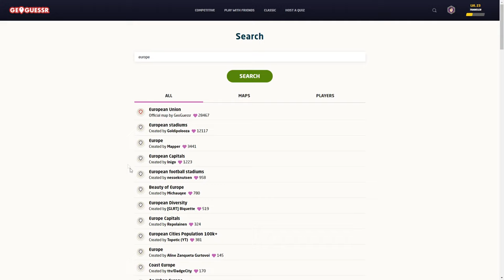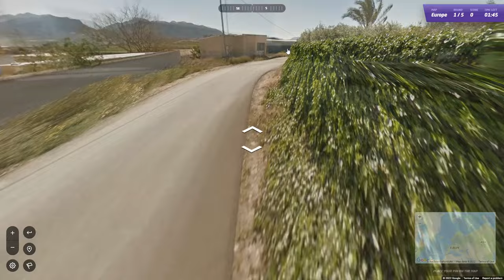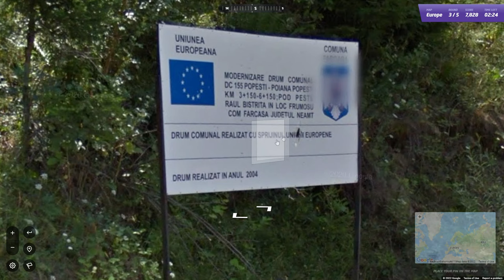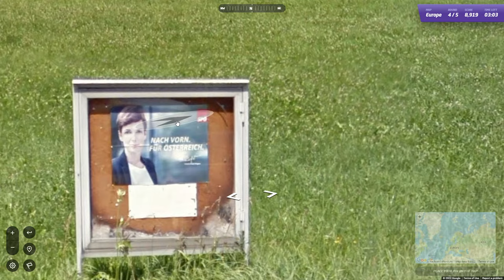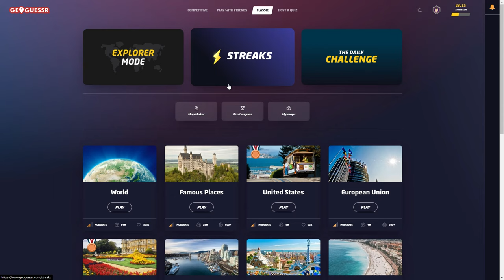Geoguessr | Euroopasta Hyvä Kartta!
Jatketaan seikkailuja! Videolle 50 tykkäystä?